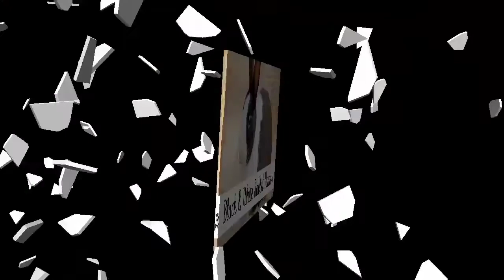Rabbit Names Series | Black and White Rabbit Name Suggestions | Ten27 Rabbitry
Follow Ten27 Rabbitry for more learning opportunities.

Rabbitry,
Rabbit Food,
Rabbitry in the Philippines,
Backyard Farming,
Backyard Rabbitry,
Rabbit Meat,
Fancy Rabbits,
Rabbits Breeds,
Rabbit Cages,
Rabbitry Business,
Rabbit Pellets,
New Zealand White
California White
Chinchilla
Cinnamon
Flemish Giant
Angora
Lionhead
English Lop
LionLop